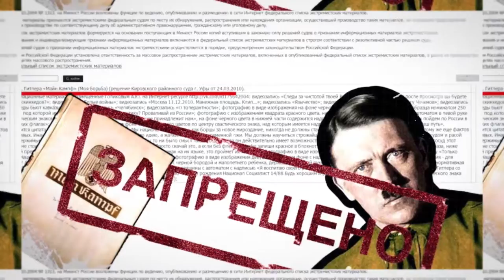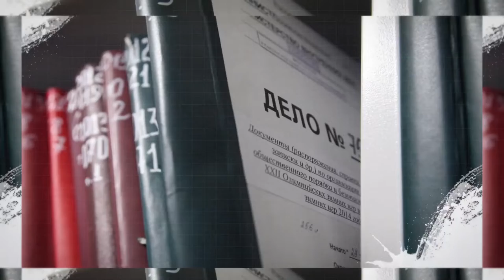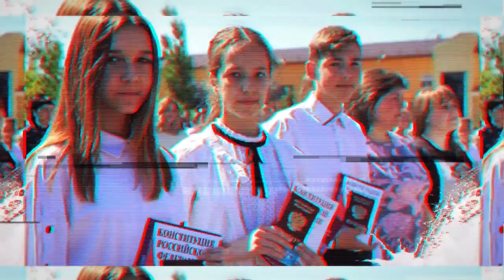Об ответственности за экстремизм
Профилактика правонарушений в молодежной среде.